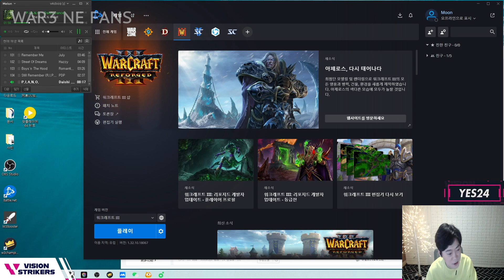WC3｜Moon｜⭐️⭐️⭐️ Isn't Offense the Best Defense?｜vs Happy[UD] on TH｜W3Champions｜Eng Sub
Player: Moon [NE]
Opponent: Happy [UD]
Map: Tidehunters
Platform: W3Champions
Date: 01/26/2022

For more fabulous live streams, feel free to follow Moon